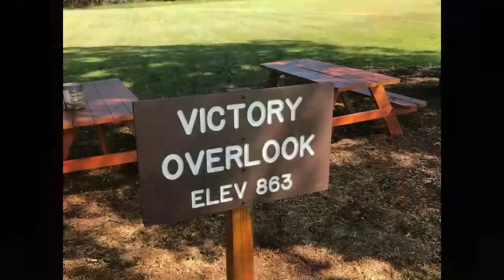35th Anniversary Vision Video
This is the video that was played during the building dedication on Sunday.  Many thanks to our Expedition Creative Team for putting this together for our 35th Anniversary!